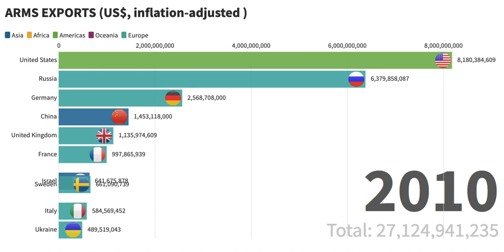Top 10 Countries by Arms Exports from 1960 to 2017 | Stats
Arms transfer cover the supply of military weapons through sales , aid, gifts, and those made through manufacturing licenses. Data cover major conventional weapons such as aircraft, armored vehicles, artillery, radar systems, missiles,  and ships designed for military use. Excluded are transfers of other military equipment such as small arms and light weapons, trucks, small artillery, ammunition, support equipment , technology transfers, and other services. Figures are SIPRI  Trend Indicator Values (TIVs) expressed in US$ m. at constant (1990) prices. A '0' indicates that the value of deliveries is less than US$0.5m.